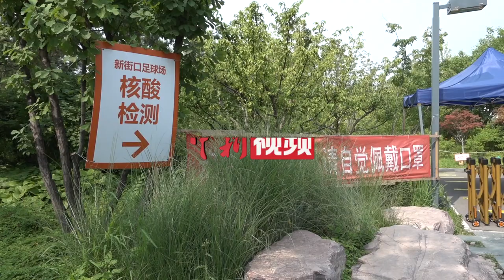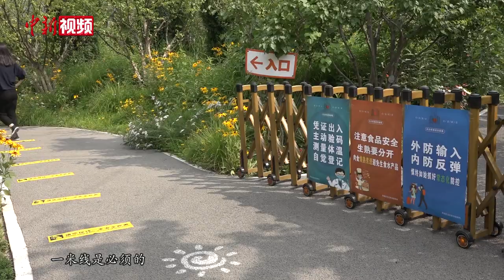直击北京核酸检测点：八十余名医护日均采样三至四千人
6月20日上午，在北京西城区新街口街道的一处核酸检测采样点，医护人员正在为辖区居民进行免费的核酸检测。在街道工作人员的组织安排下，居民以社区为单位分批入场，秩序井然。